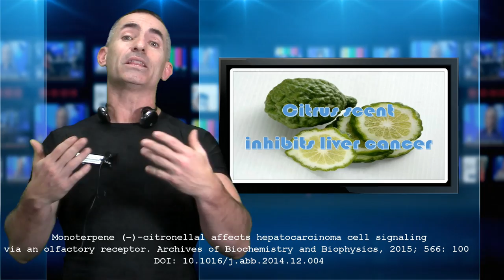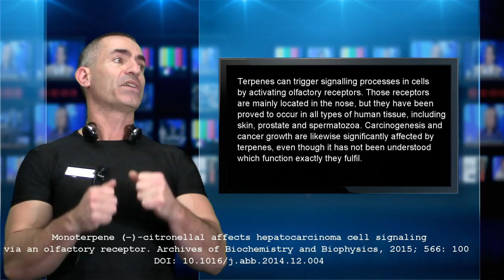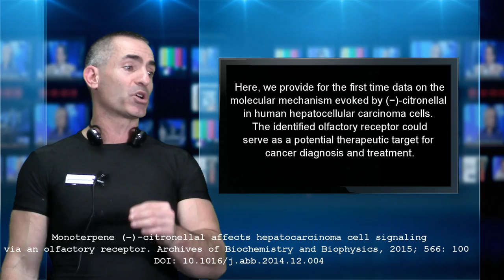Citrus scent inhibits liver cancer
- They shed light upon the molecular mechanisms that resulted in cancer cells stop growing, following the application of (-)-citronellal, and they proved that the olfactory receptor OR1A2 is the crucial molecule for that purpose. In future, the olfactory receptor could serve as target for liver cancer diagnosis and therapy. The researchers report their findings in the journal Archives of Biochemistry and Biophysics.
* Monoterpene (−)-citronellal affects hepatocarcinoma cell signaling via an olfactory receptor. Archives of Biochemistry and Bioph 2015; 566: 100 DOI: 10.1016/j.abb.2014.12.004